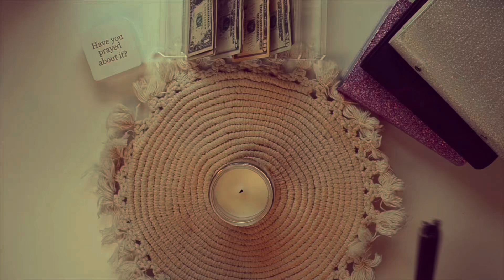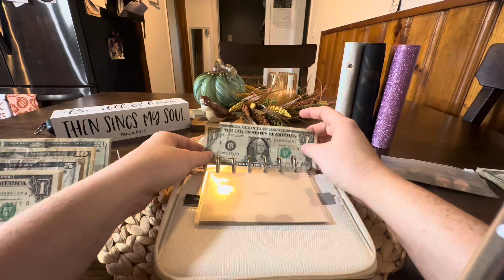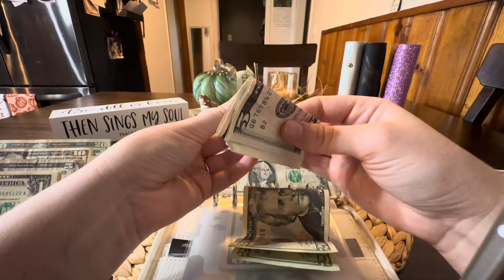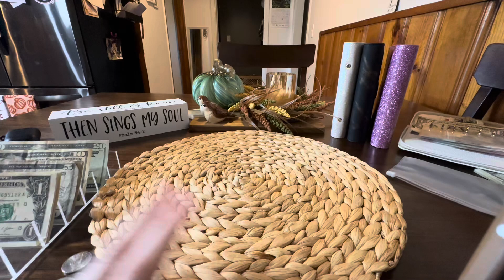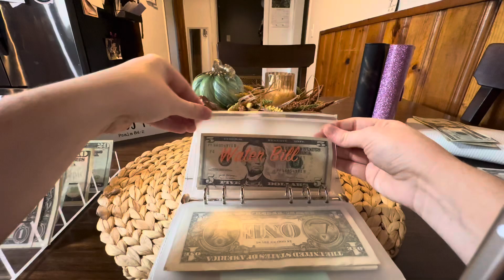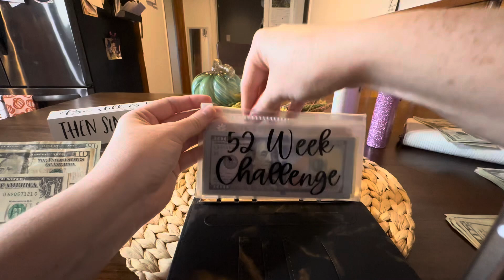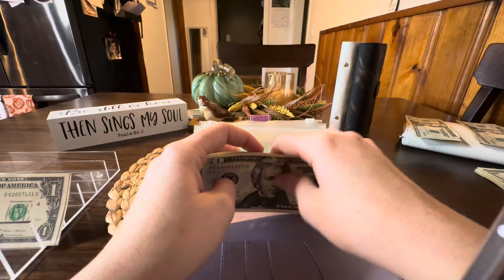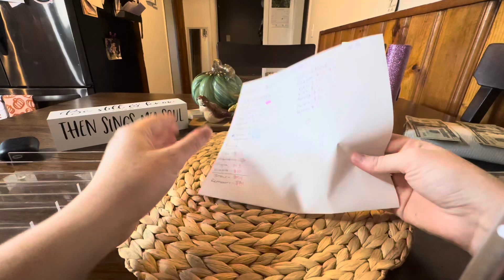Cash Stuffing September Paycheck #3 | Low Income | $409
Hey! It’s so crazy how this community shows support! I love this community!! If you are debating starting, stop debating and do it! You won’t regret it!! 💜💜

*About me*
My name is Caitlin, I am 25 years old and I started my budgeting journey in mid-July 2021. I felt like I was always broke and never could save anything before starting the cash envelope system. I graduated college may 2022, and have a low income. I work as a caregiver for my grandmother. December 2023 I moved in with my fiancé and we are to get married in September 2024. I love animals so I have two dogs (Willa & Milo), a cat (Toulouse), and a bunny (Bonnie). I am lucky enough to have zero student loans and my only debt is my car loan. I have a lot of goals and hope to reach those goals eventually!

*Follow me*

*Reward codes*

*BUDGETING SUPPLIES*

-Black Marble Budget Binder
-White Budget Binder
-Purple Glitter Binder
-Silver Glitter Binder
-Cash Tray
-1k slips
-Black Wallet
-Zipper Envelopes
-Envelope Labels

-Car Maintenance Envelopes-
IntentionalLivingYT on Etsy
-White Wallet & Wallet Envelopes-
MinimalisticBudgets on Etsy
-52 Week Challenge-
DayeDesignsCo on Etsy

-Ipad 2020
-Ipad Case
-Apple Pencil

*Other*

-Coin Counter
-Standing Desk
-Desk Mat